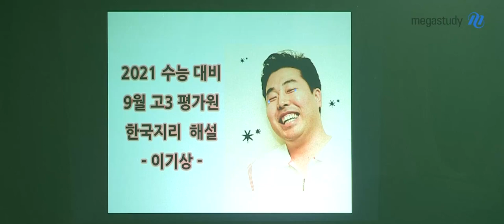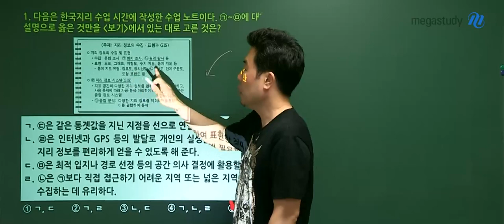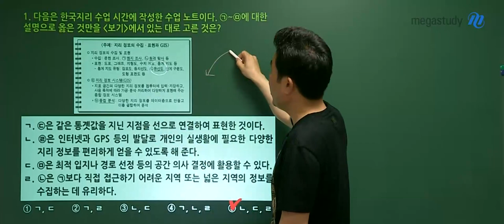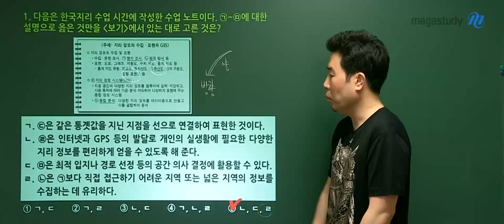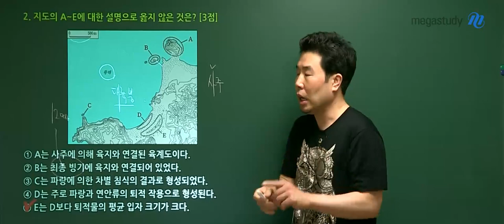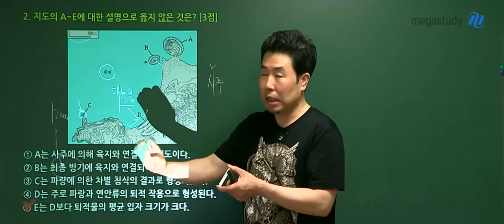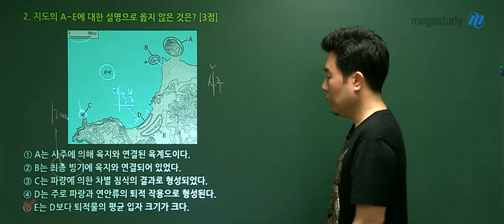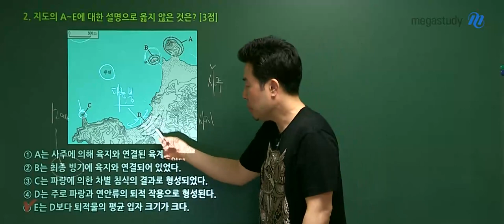[메가스터디] 지리 이기상 쌤 - 2021학년도 9평 한국지리 해설강의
이기상 선생님의
2021학년도 고3 9월 모의평가 한국지리 해설입니다.